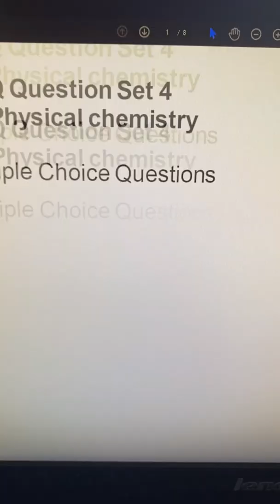MINI EXAMS PUBLISHED😭 FULL 2020 PAPERS FOR A LEVEL AND GCSE ONLINE😳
AQA (All Levels) - Scroll down to 'Get Assessment and Support Materials' select your level and the subject you are looking for and select 'see materials'

OCR (All Levels) - Select your level and subject and download the ZIP file provided.

Pearson Edexcel (All levels) - Select your level and then subject underneath the header "Summer 2021 assessment materials for students" Then simply open up the tab called 'Summer 2021 assessment materials for students'

Eduqas (All levels) - Select your subject, then click the tab resources and finally the Summer 21 Assessment Materials tab that will appear below.

my top recommedations:

my kindle eReader
A Level Chemistry revision guide
A Level Chemistry textbook
my camera
LED lights
affliate links: no extra cost to you :)